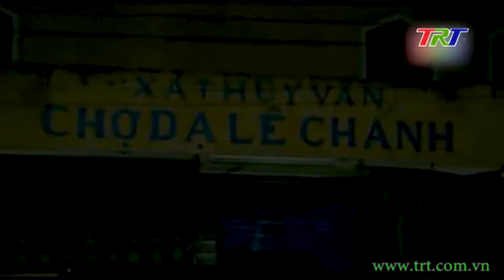Những phiên chợ sớm